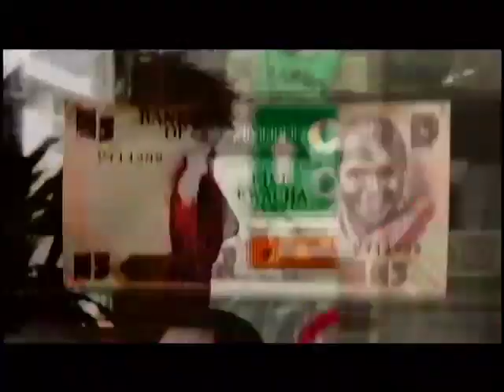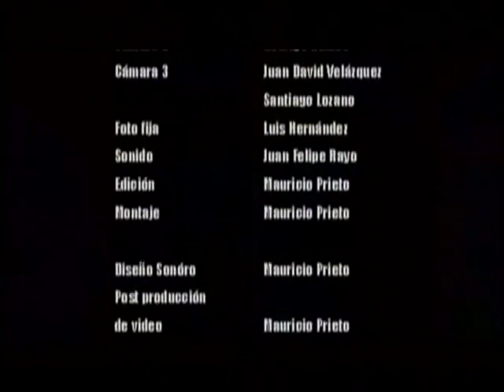Región Mundo - Capítulo 3 - Paso a paso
Precisión, sudor, coreografías, lentejuelas y acrobacias componen el "estilo caleño" para bailar salsa.

Haremos una puesta en escena con grupos de baile, bailarines y bailadores, para sustentar la reflexión del profesor Alejandro Ulloa, antropólogo, investigador de música salsa y profesor universitario. Nos apoyaremos en personajes emblemáticos de la historia de la rumba como el grupo Swing Latino, dirigido por Luis Eduardo Hernández "el mulato" que ha sido tricampeón mundial de salsa. En el documental el investigador planteará sus reflexiones sobre el baile como actos de producción cultural y artística, donde la hibridación estilística de ritmos cubanos, mexicanos, puertorriqueños y newyorkinos, han incidido en los modos de danzar de los rumberos caleños, los cuales con una sensibilidad propia han creado el Estilo Clásico Caleño para bailar salsa. Dicho estilo es la base sobre la cual se montan las coreografías de Swing Latino para el espectáculo que se presenta en el documental.